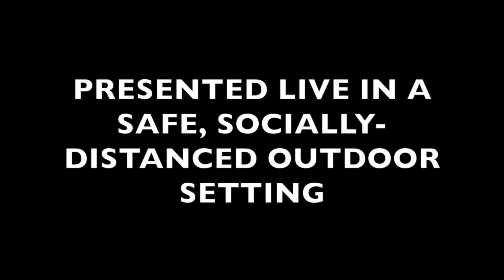Since March Trailer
Since March is an original, student-created play that chronicles what it has been like to be a high school student since March of 2020.

Since March will be performed live in a safe, socially distanced outdoor setting outside of the Horner Performing Arts Center on the David Douglas High School campus on Saturday, June 12th at 6:30 and Sunday, June 13th at 2:30.

For more information and to reserve tickets, go to DDHSOR.BOOKTIX.COM.